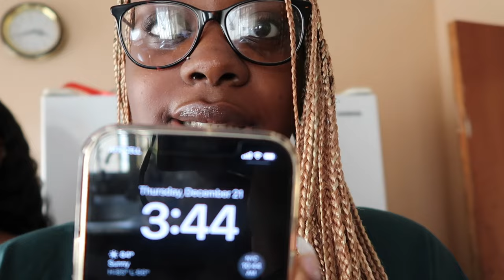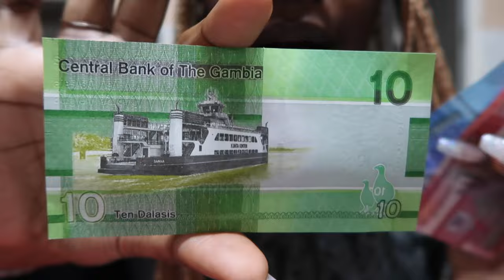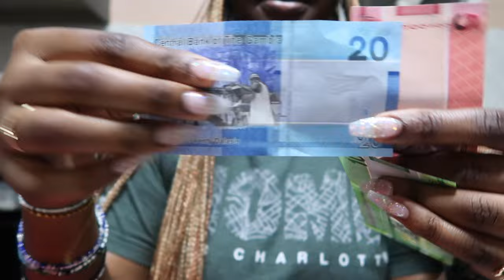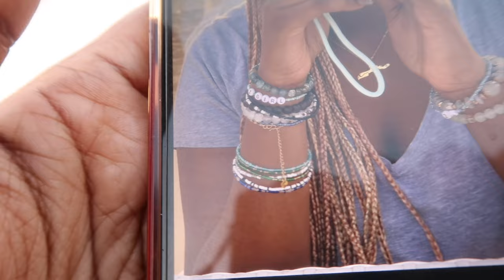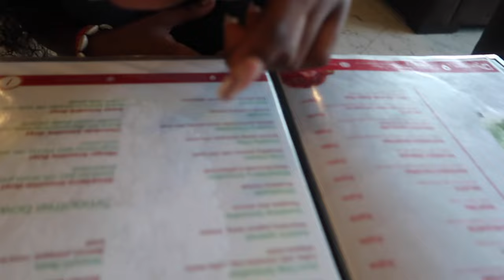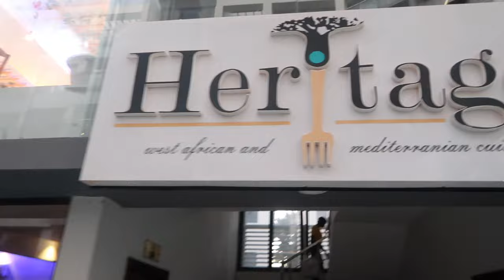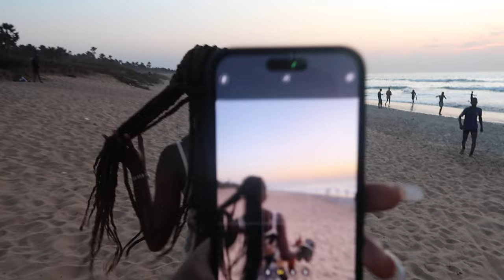A MONTH IN THE SMILING COAST | GAMBIA VLOG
I picked these videos out just for YOU💫
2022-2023